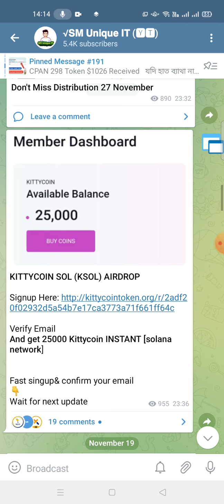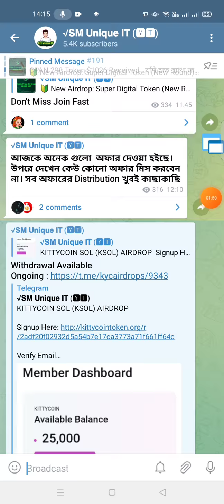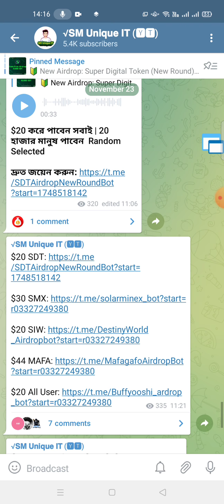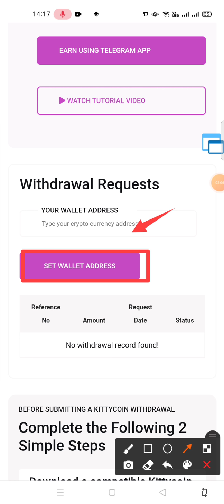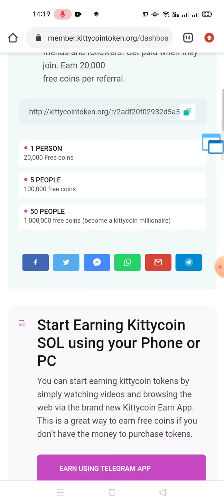Earn Free 25,000 $KITTY | Withdrawal Update 2021 | কিভাবে পেমেন্ট নিবেন দেখুন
How to withdraw your $KITTY?  Earn Free 25000 $KITTY